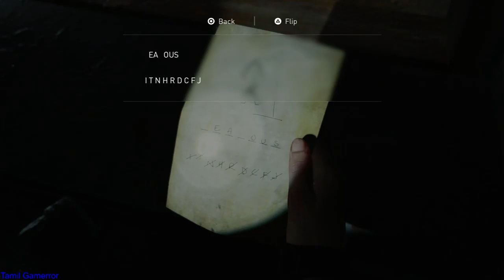THE LAST OF US 2 Gameplay Walkthrough Part 18 PS4 Commentary | tamil gamerror